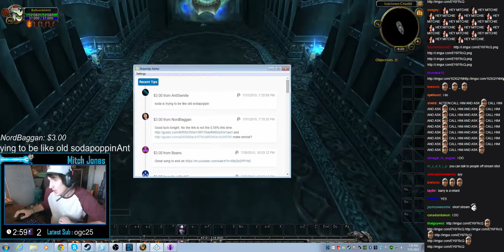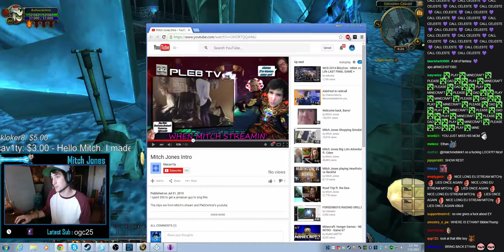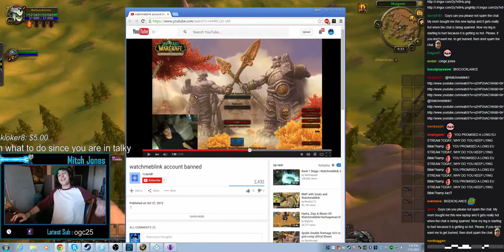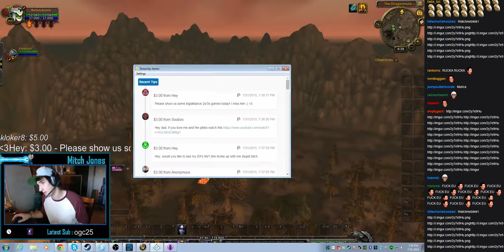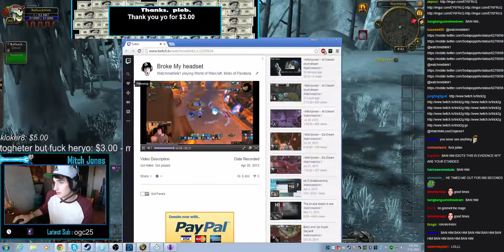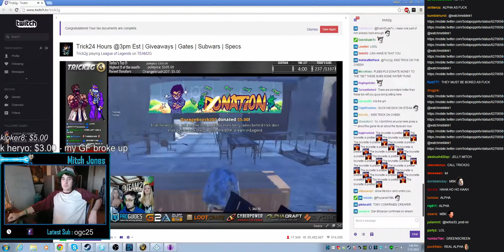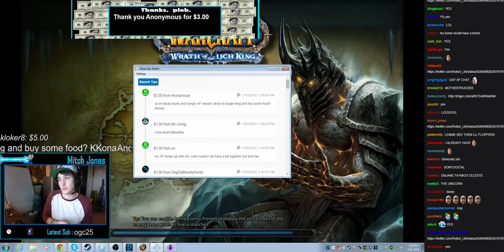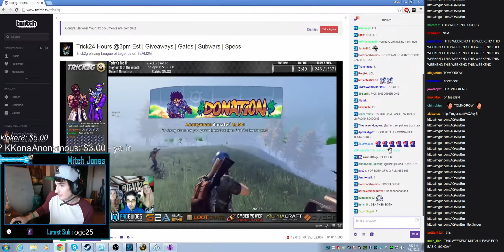Encounter with Pink Sparkles & Unmodding spree, ft Dankquan, Vuxxy & Celeste [31-Jul-2015]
Mitch Jones - Discovering Pink Sparkles & Unmod spree, ft Dankquan, Vuxxy, Celeste [31-Jul-2015]
Safe to watch on Twitch in 2022+.  Previous VOD is blocked in Denmark Become a member to support releasing these VODs Donations (esp. recurring monthly) are also appreciated
Timestamps:
0:00 Intro
6:30 Chilling
45:16 Talking to Dankquan
58:44 Pink Sparkles
1:02:20 Talking to Dankquan
1:07:27 Pink Sparkles
1:16:35 Talking to Dankquan
1:21:05 Talking to Vuxxy & Dankquan
1:26:57 Talking to Celeste, Vuxxy, Dankquan
1:28:19 AFK
1:30:26 Talking to Celeste, Vuxxy, Dankquan
1:59:44 Outro